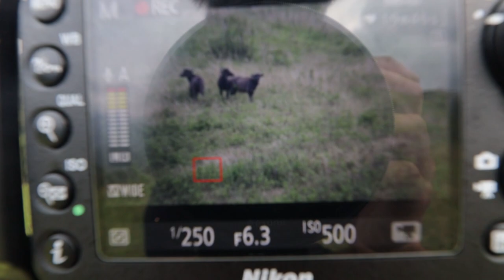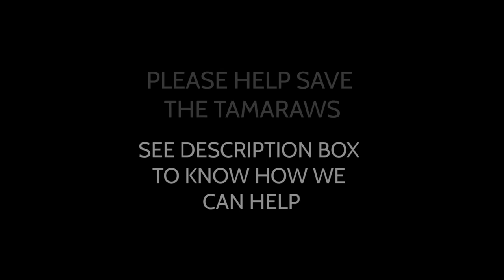Photographing the Critically Endangered Tamaraw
Maraming salamat sa panunuod. Kung gusto nyong makatulong maprotektahan at maparami pa ang mga Tamaraw, kailangan natin masuportahan ang mga Tamaraw Rangers.

Here's how:
•Support "Suwag o Suko" (A Docufilm about the Tamaraws and the Tamaraw Rangers)
**All proceeds of this film will 100% support our Tamaraw Rangers.
***Like Suwag o Suko FB Page for the screening schedule announcement.

  (A non-profit organization that supports tamaraw rangers thru their programs)